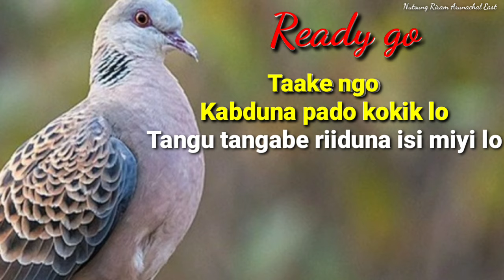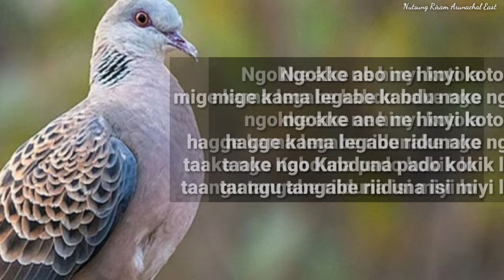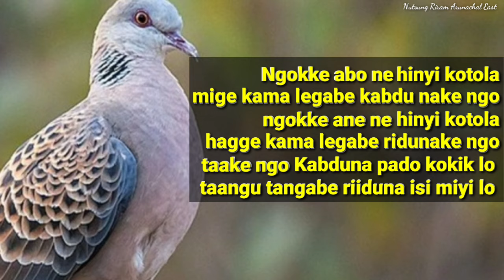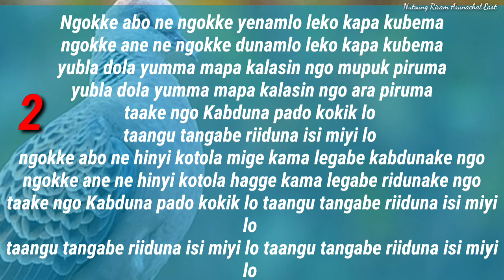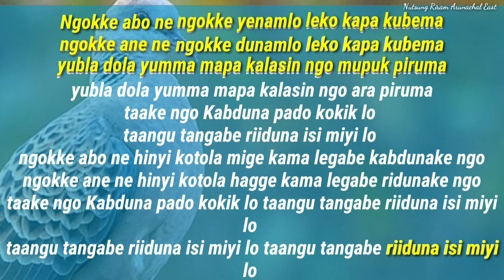Taake ngo kabduna pado kokik lo//Galo old song by.Jomnya Siram,with lyrics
Jomnya Siram